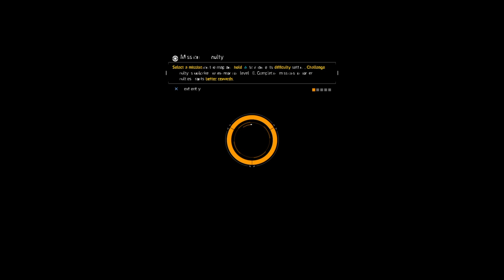Tom Clancy's The Division™ Falling Glitch